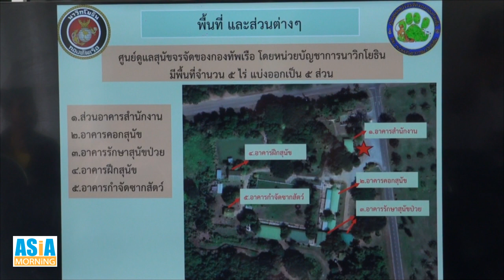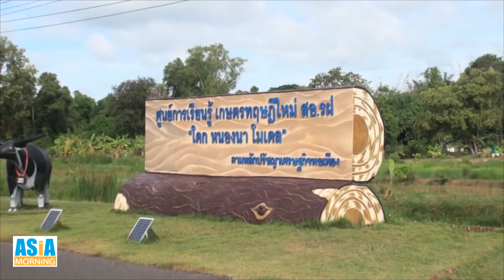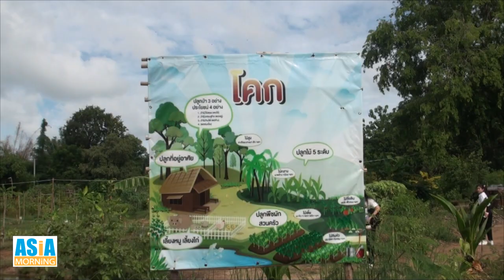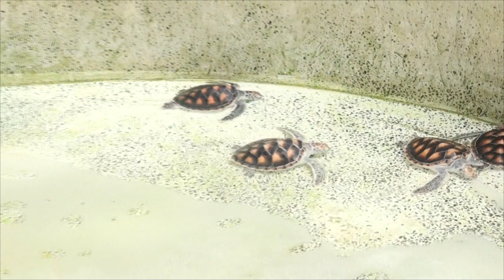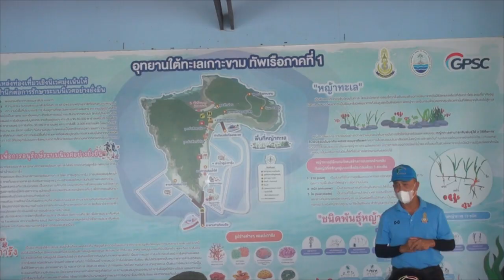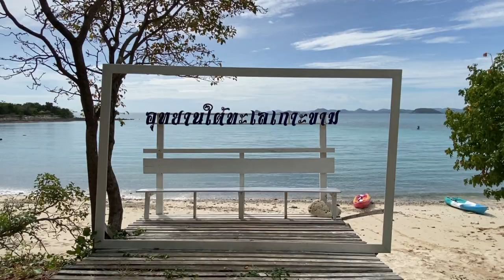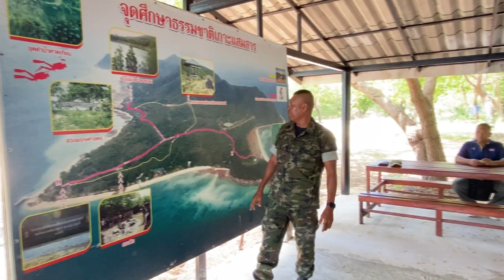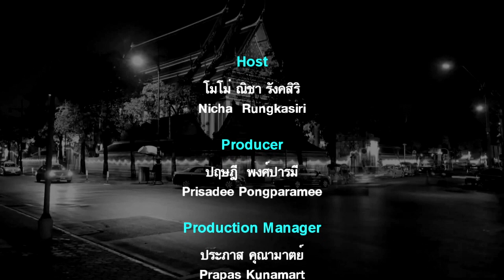พาเที่ยวพื้นที่เขตทหารเรือ อ.สัตหีบ จ.ชลบุรี Asia Morning ช่อง IPM